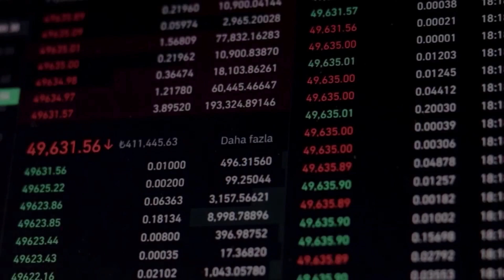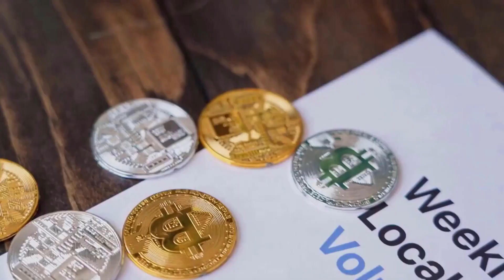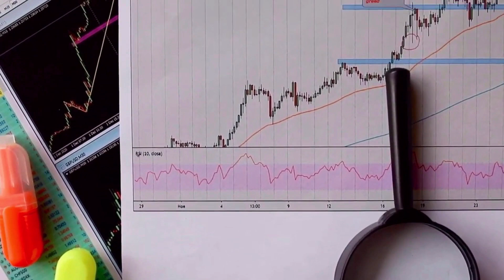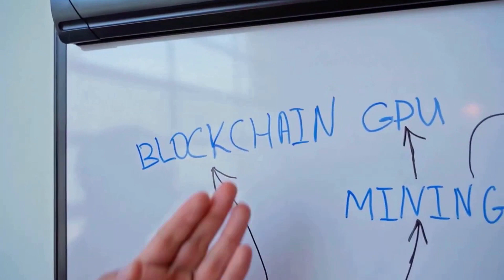EOS WILL +6700%?? REALLY?? - EOS PRICE PREDICTION 2023